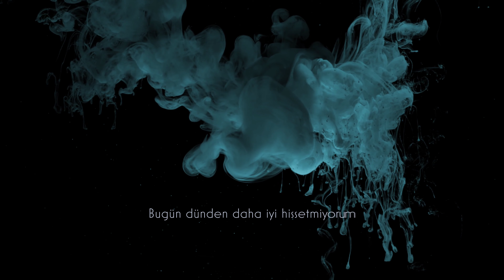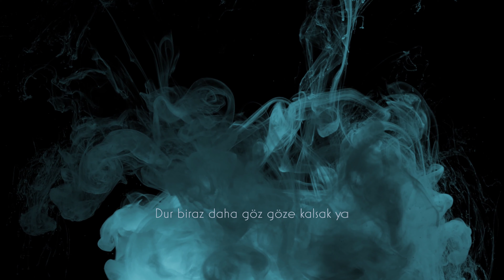Sevda Deniz Karali - Geçmeyen Bir Şey (Official Lyric Video)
Şarkı Sözleri ve Daha Fazla Bilgi:
Düzenleme: Sevda Deniz Karali

Bugün dünden daha iyi hissetmiyorum
Hiç sevmiyorum kendimi
Hayat bizden daha da alsa ne çıkar
Etsek mi firar düş gibi
Yol uzar ya, söz geçmez dünyaya
Öyle bir hiçliğin ortasında
Dur biraz daha göz göze kalsak ya
Kim suçlu, kim bu oyunun farkında

Pasaj Müzik'i takip edin!

© PASAJ & GARAJ 2022.